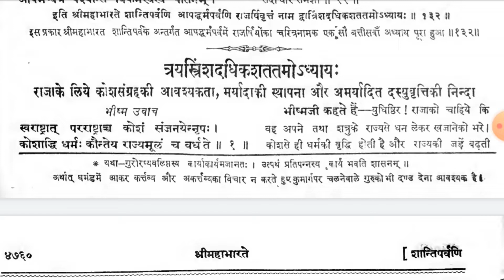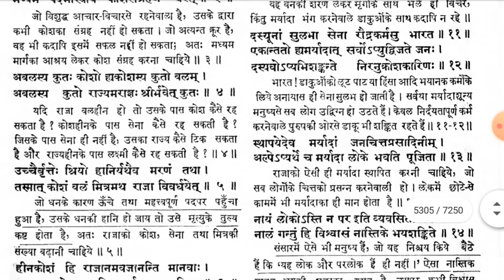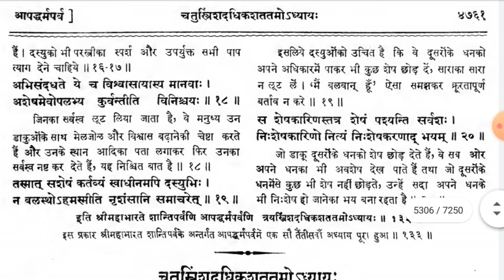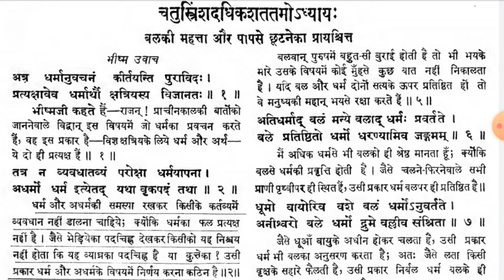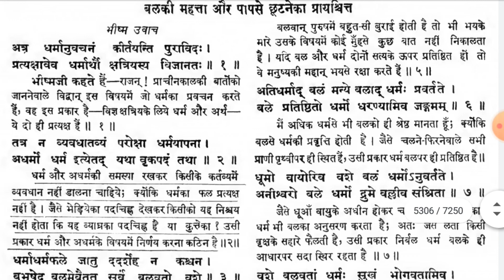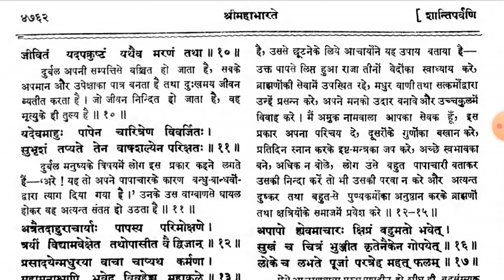Bhishma talk about nature to yudhishthir | real mahabharat book @KuchALAG kuchROCHAK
Bhishma talk about nature to yudhishthir | real mahabharat book
Bhishma told about knowledge and experience life to yudhishthir
All education and training told to mahabharat warrior arjun bheem yudhishthir nakul sahadev
Yudhishthir ask all question of life to pitamah bhishma and krishna
knowledgeable, motivation, educational
world all questions about life Nature psychology, biology, science, mind, brain
aciant history, Indian history, Hinduism history, mythology about epic and puran @KuchALAG kuchROCHAK